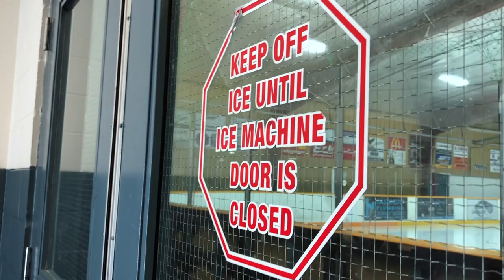OVERNIGHT HOCKEY TOURNAMENT | Vlog